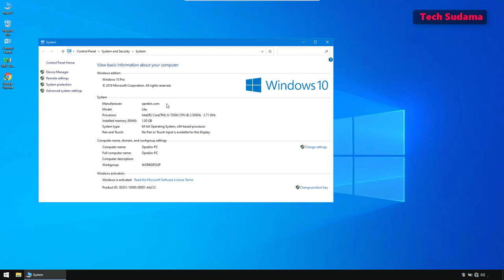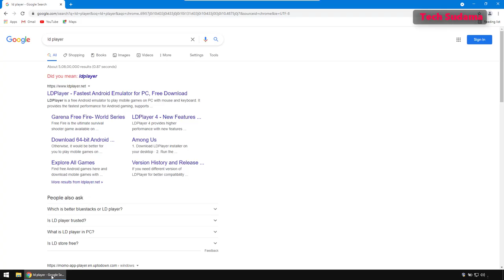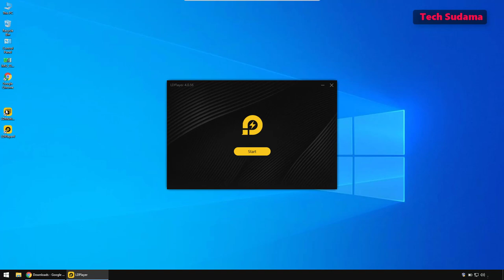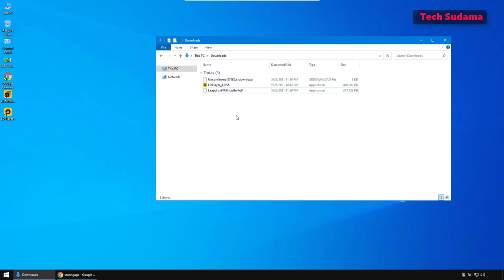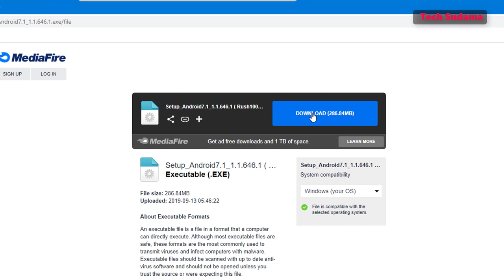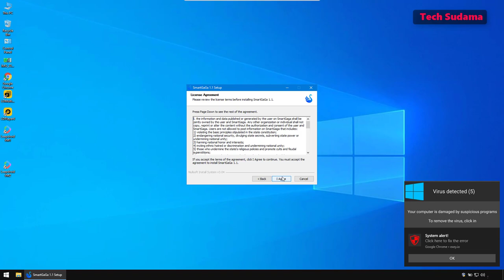Best Emulator for Low End PC | Best Emulator for 1GB RAM PC | How to Play Games in Low End PC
In this video I'm going to tell you about Best Emulator for Low End PC that have 1gb of ram.
This method will work with Windows 10, Windows 8, & Windows 7 also.

       -: Let's Buy Sometings Special :-
Time Stamp

0:00 Intro
1:27 LD Player Download & Install
3:28 LeapDroid Emulator Download / Install
4:24 SmartGaGa Emulator Download / Install
5:39 Conclusion
Agar Video Accha Laga To
Zaroor Kare
Covered Topics :-
Best Emulator for Low End PC
Best Emulator for LowEnd PC
Best Emulator for Low End PC without graphics
How to Play Games in Low End PC
How to Play Games in Low End laptop
How to Play big Games in Low End pc
how to play mobile games in low end pc